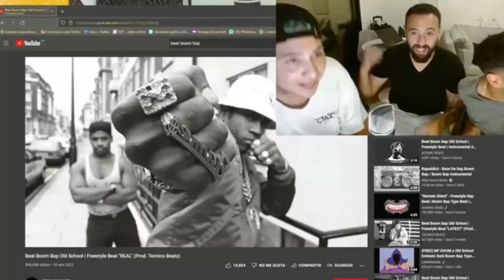PEÑAROL : el show de EVARISTO GONZÁLEZ " NOS QUEDAMOS CORTOS EN EL MERCADO DE PASES "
PEÑAROL
Únete a este canal para acceder a sus beneficios:

FREDDY : @freddygok
FABIO : @fabiodamian17